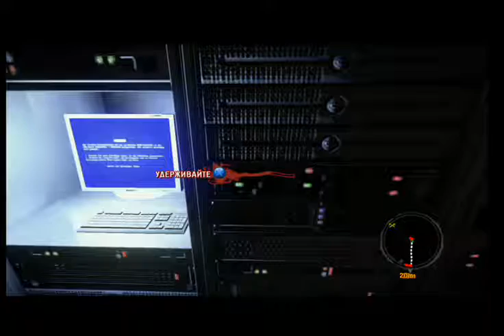Dead Island Walktrought part 6 Russian Version PC PS3 XBOX 360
Прохождение Dead Island (Мёртвый Остров или Остров мёртвых) на XBOX 360 полностью на русском